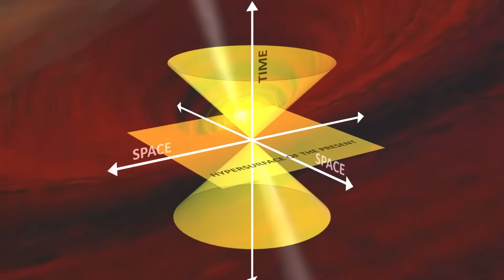ИИ заглянул внутрь ЧЁРНОЙ ДЫРЫ — потрясающая визуализация NASA.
🔷 Тема обсуждения:
Что может увидеть ИИ там, куда человек не доберётся? В этом видео нейросеть проникла за горизонт событий чёрной дыры и показала невероятные результаты. Вы увидите потрясающие визуализации, неожиданные открытия и уникальные данные, которые меняют наше представление о космосе и возможностях искусственного интеллекта. Необычные результаты, которые удивят даже профессионалов, и невероятные детали, которые невозможно увидеть глазами человека. (Что ИИ увидел в ЧЁРНОЙ ДЫРЕ? — Визуализация. ) 2025

🔷Поддержите меня! 👽